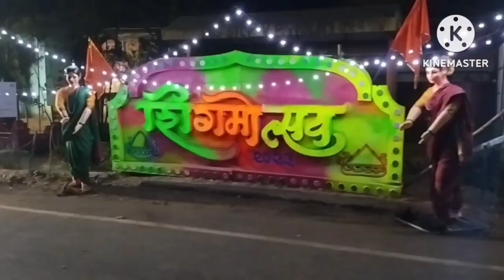Shigmotsav 2023 | Mollem Goa